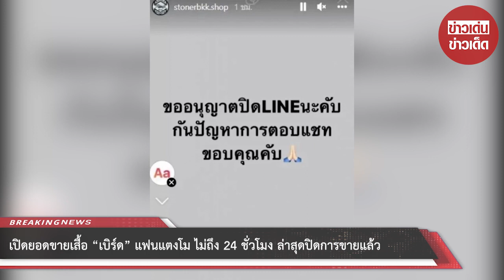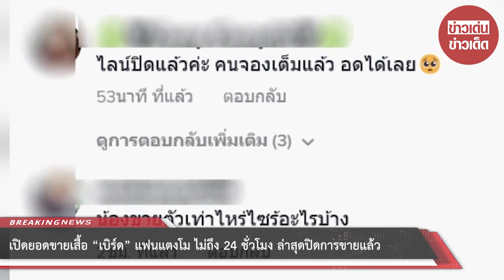เปิดยอดขายเสื้อ “เบิร์ด” แฟนแตงโม ไม่ถึง 24 ชั่วโมง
จากกรณี เบิร์ด แฟนแตงโม ได้ออกมาเคลื่อนไหวอีกครั้ง โดยเปิดขายเสื้อยืดลายใหม่ของทางร้าน พร้อมข้อความ greenmanmelon001 ซึ่งเป็นแฮชแท็กคู่ของเขาและแตงโม เพียงไม่นานยอดขายถล่มทลาย

 นอกจากนี้ เบิร์ด แฟนแตงโม ได้เผยเบื้องหลังการผลิตเสื้อดังกล่าว ทั้งทำบล็อกสกรีน ผสมสี และสกรีนเองกับมือด้วยความตั้งใจ เรียกได้ว่าทำเองกับมือทุกขั้นตอน เอาใจใส่ทุกรายละเอียดจริง ๆ